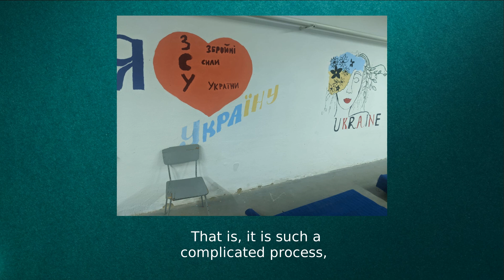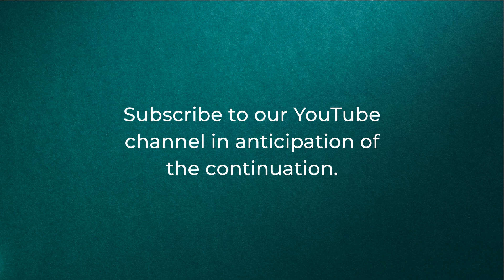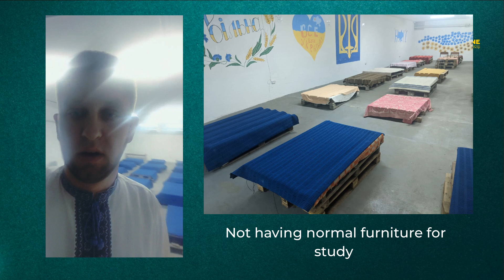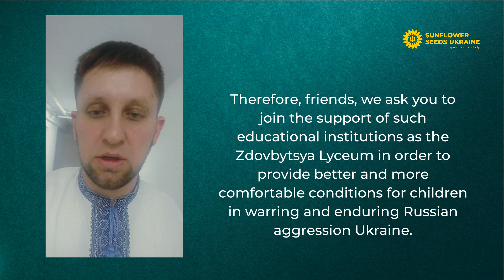"So we have 10 minutes to get to the shelter." #1 2/4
In the second of three parts of our conversation, Yura talks about the serious attitude of school employees to safety algorithms during the air alarm.  They have 10 minutes to hide from the rocket.

About the emotional state of children in the third year of the war.

 At the end, Yura turns to the people of good will from the school bomb shelter, asking them to help set up a shelter for children.

Thank you for your interest in Ukraine and its people.
It is important to us that you are with us.